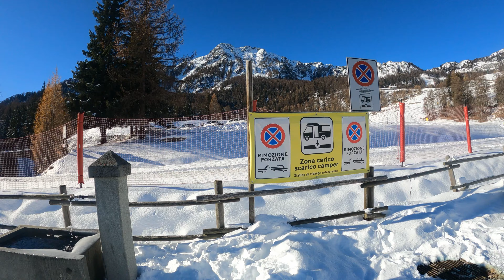Parcheggio camper direttamente sulle piste. Torgnon Valle D'Aosta si torna a sciare.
In questo video torneremo a sciare in un nuovo posto Torgnon Valle D'Aosta. Ovviamente a bordo del nostro camper un Ford Transit del 1991.
Passando la notte nell'area camper posizionata direttamente sulle piste.